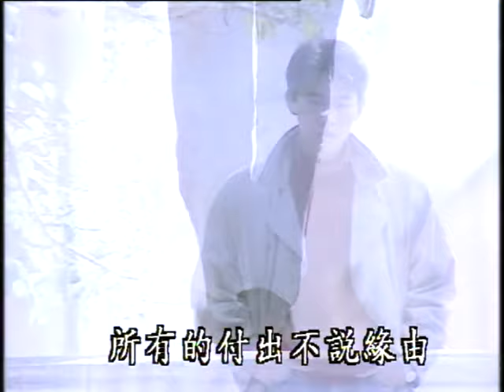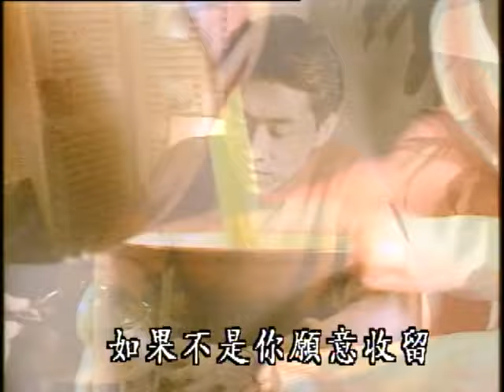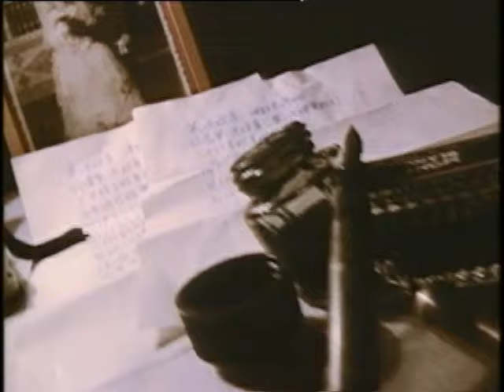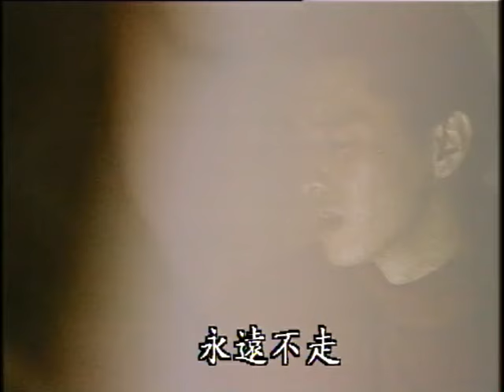庹宗華 Tuo Zong-Hua【好像你才是我的情人】Official Music Video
好像你才是我的情人

作曲 伍思凱
作詞 高愛倫

如果不是你伸出雙手　今夜的我不知該往哪走
如果不是你願意收留　今夜的我可能夜宿街頭
你是我的一個陌生朋友　所有的付出不說緣由
你是我的一個陌生朋友　為何會對我如此寬厚　哦

曾經有人跟我說要與我天長地久到白頭
結果只留下孤單與我徹夜相守
每次傷心的時候我只願對你坦白不保留
好像你才是我的情人永遠不走